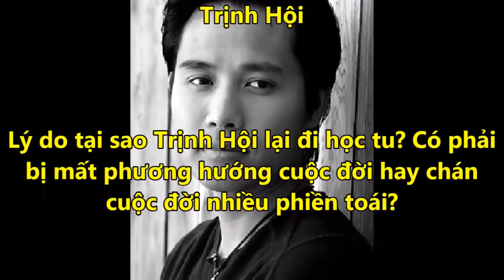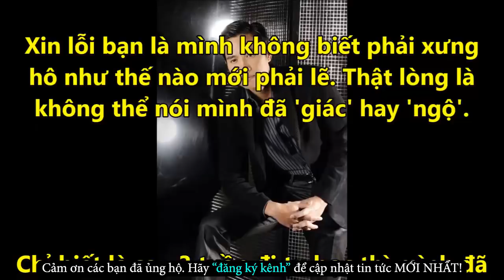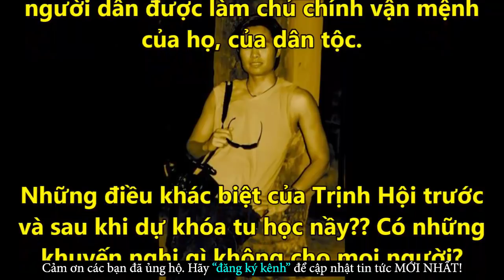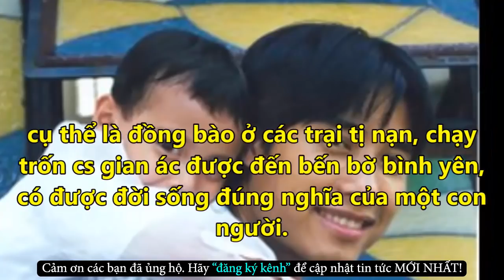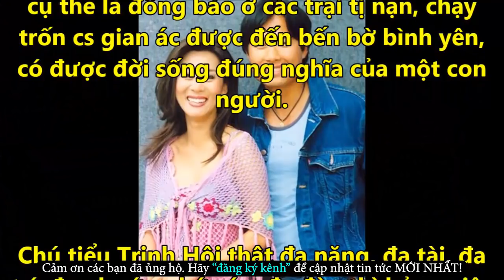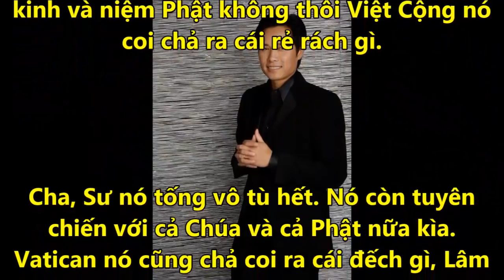MC Kỳ Duyên Ngỡ Ngàng Khi Biết Lý Do Trịnh Hội Bất Ngờ Xuống Tóc Đi Tu - Tin Tức Online Mới Nhất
✪ Click để xem những Tin Tức Online HOT Mới Nhất tại